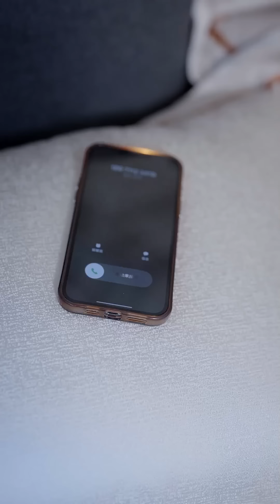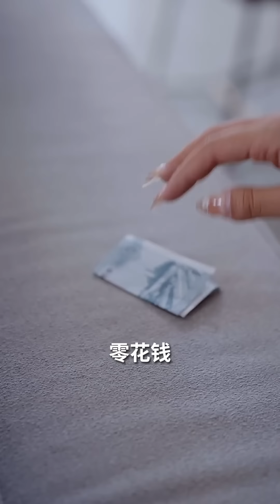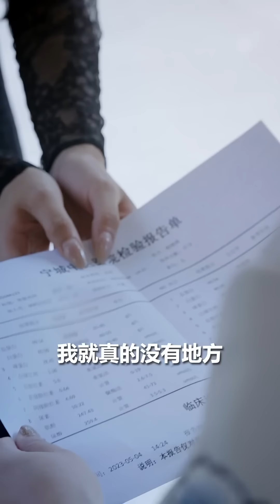一口氣看完！大婚當天被渣男背叛，灰姑娘一氣之下拉了個陌生男人閃婚，以為是身無分文的窮乞丐，不料竟是身價千億的豪門總裁，總裁送高定珠寶，灰姑娘以為是演戲，下秒被狠狠寵上天！甜寵 短劇 愛情 SLDJ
《闪婚之被戏精总裁黏上了》
💖每天更新精彩有趣的短剧

💕豪门甜宠，古代宠妃，重生爽剧
💕你想看的这里都有～
💛每日更新不见不散

频道均为正版 感谢支持！